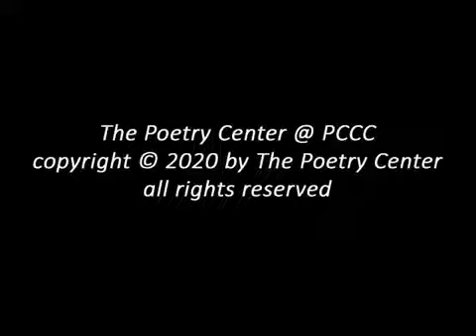Sherley Anne Williams, Distinguished Poet Series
Sherley Anne Williams (August 25, 1944 – July 6, 1999) was an American poet, novelist, professor, vocalist, Jazz poet, playwright, and social critic. She came out of the Harlem Renaissance movement. Many of her works tell stories about her life in the African-American community.